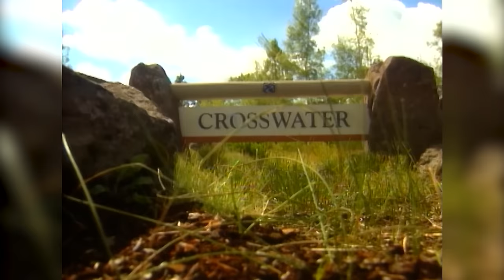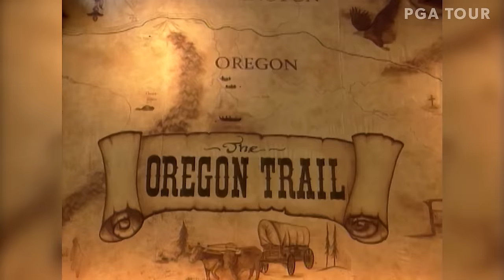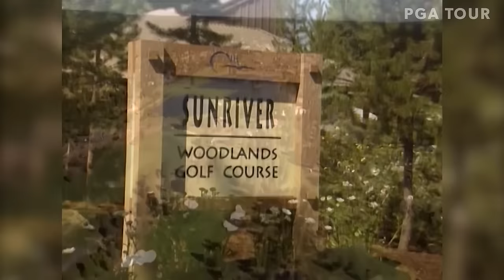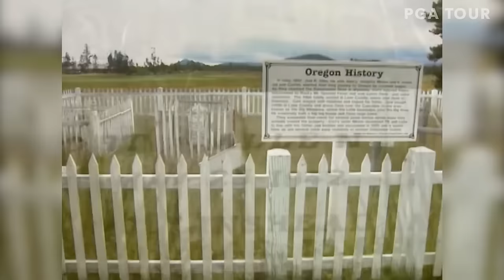Fred Couples vs John Daly at Crosswater Club | 1999 Shell's Wonderful World of Golf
At the Crosswater Club in Sunriver, Oregon, two-time major winner John Daly faced two-time Masters champion Fred Couples in a match. Check out many more Shell's Wonderful World of Golf matches at PGATOURLIVE.COM.